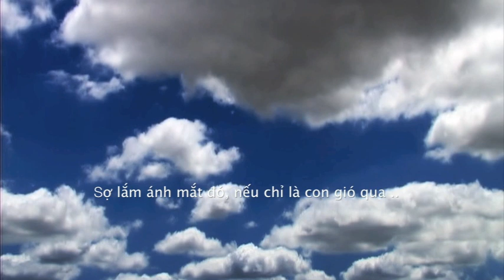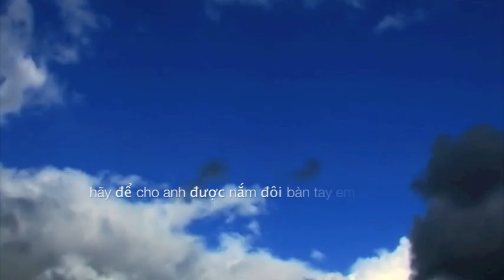lời hứa cho em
Bài Hát : Lời Hứa Cho Em
Sáng tác : Phúc Bồ
Trình bày : Phúc Bồ ..

* Làm nhạc sĩ thích thật, cứ mỗi khi có tâm sự thì lại truyền tải vào bài hát để lưu lại những kí ức của mình .. Và đây cũng chính là 1 tâm sự rất thật của Phúc Bồ ..